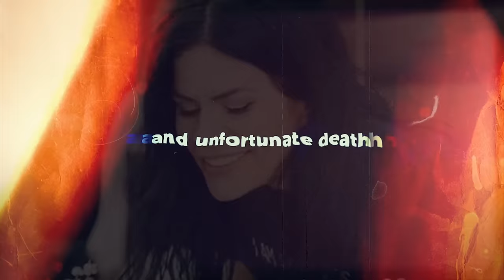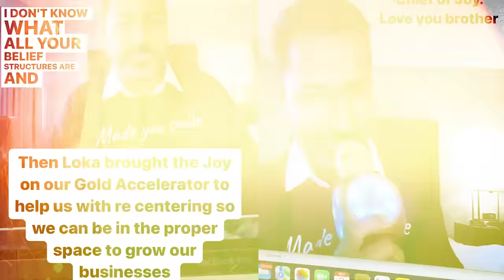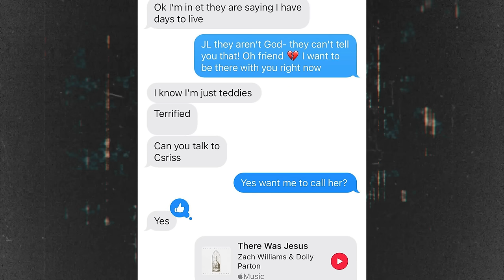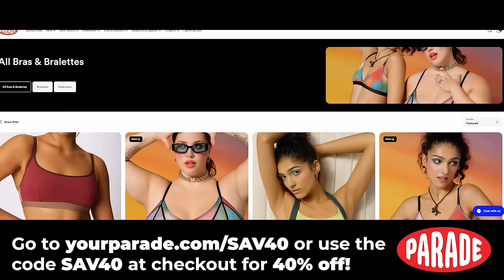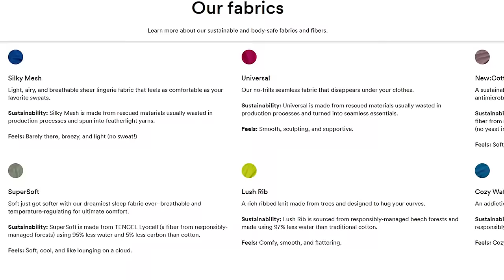The Cancerous Grifters: A Scum of The Earth Saga (THEY TURNED ON THEIR DEAD FRIEND)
To end this series, we're profiling Aviram Ezra, Kelsey Rhae, and Courtney Shepard (along with some honorable mentions). When Jessie Lee Ward was diagnosed with stage 4 colorectal cancer in early 2023, these guys wasted no time finding ways to benefit from her diagnosis, illness, and death... Aviram joined Pruvit, Kelsey Rhae made JL's death allllll about her, and Courtney lost her ever-loving mind. Join us as we answer the internet's most pressing questions: What happened to Jessie Lee's Pruvit downline? Where are Jessie Lee's dogs? Is Courtney okay?! DID SHE ATTEMPT TO STEAL JESSIE LEE'S ASHES FROM THE FUNERAL HOME?!?!?!?

The BIGGEST thank you in the entire universe to @ErinBies and @sayhellotodeecee for their contributions to this video, and series entirely. I couldn't have done it without them ♥

Honorable mentions 0:00 - 8:59
Aviram Ezra 9:00 - 18:55
Kelsey Rhae 18:56 - 48:24
Courtney Shourtney Shepard 48:25 - 1:16:16
End 1:16:17 - 1:18:37